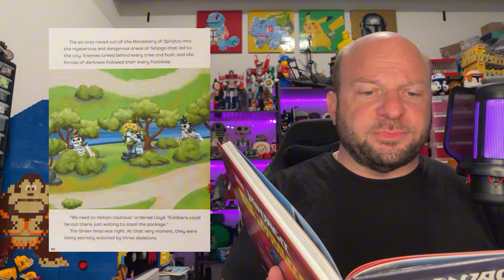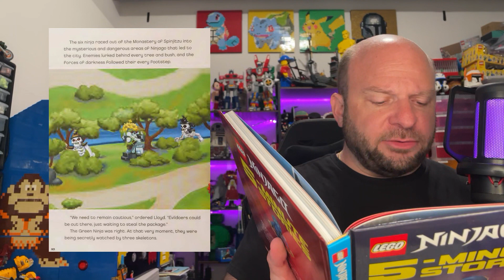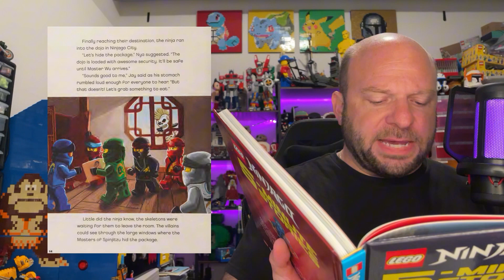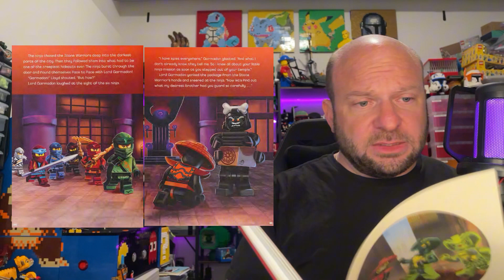LEGO Story Time - Ninja Mission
From the book LEGO Ninjago 5 Minute Stories, we present the first story - ninja mission. Will the Ninjago ninjas be able to protect their package from skeletons, stone warriors and Garmadon?

Get your very own copy of the book LEGO Ninjago 5 Minute Stories